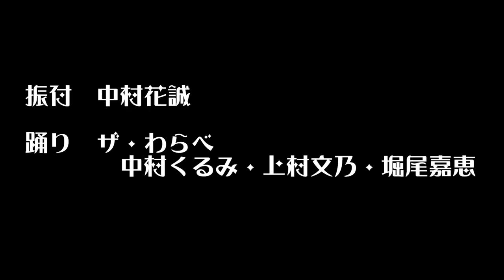ザ・わらべ ～ 菊 ～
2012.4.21　熊本城本丸御殿　～ 春の宴 ～